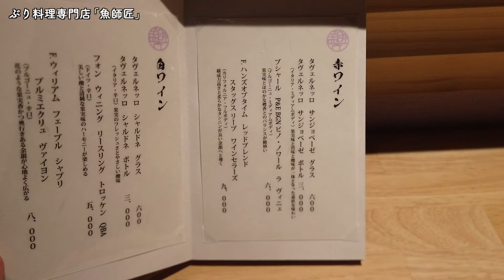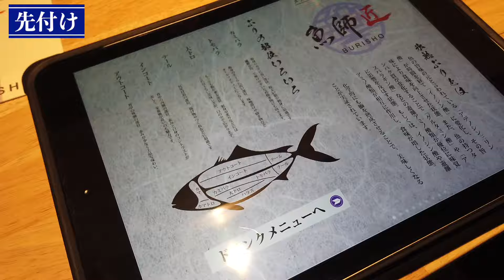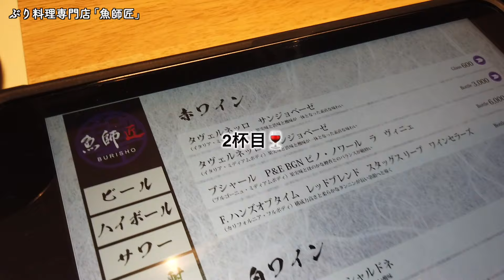【京都でココだけ！】夢のようなお店現る✨6000円の鰤コース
☆魚師匠☆

営業時間:17:00〜23:00
定休日：日曜日・第2第4月曜日
京都市下京区松原通堺町東入ル杉屋町283　松原クラタビル2F
真横に有料駐車場あり（無料券などはございません）

【量多すぎ】これは大当たり！三条会商店街にあるカツオの20種盛ランチがやばかった！！

視聴者さんにオススメされたお店に行ったら、食べきれるか心配になる量のブリ定食が出てきた！！